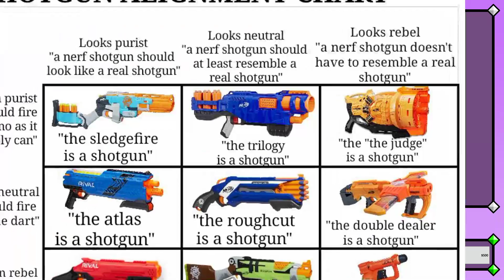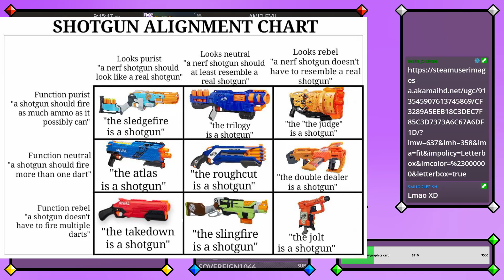Amid Evil is an absolute gem (Part 3 Full Stream)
It's Nerf or Nothin'.